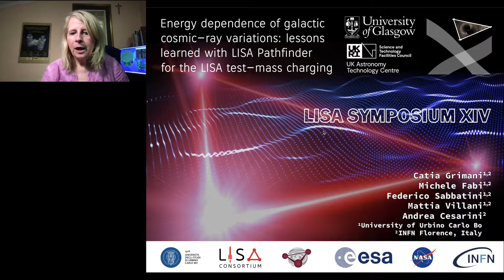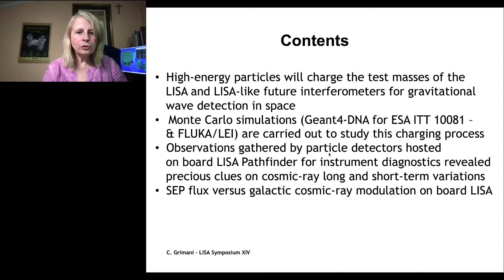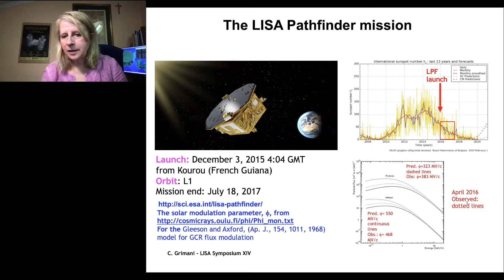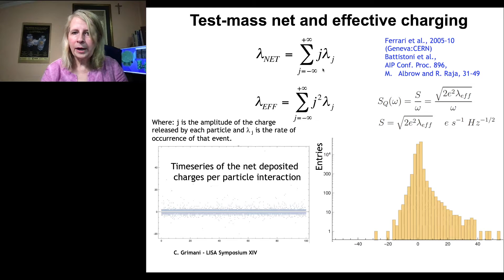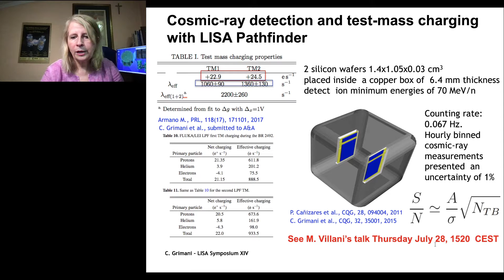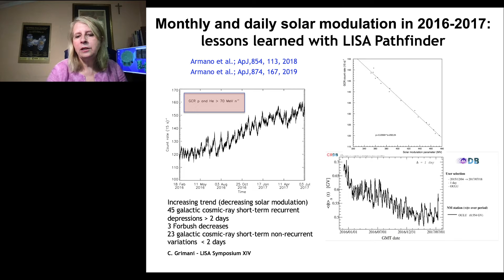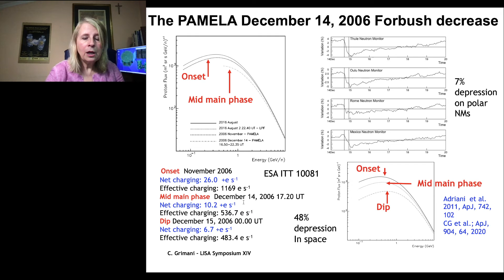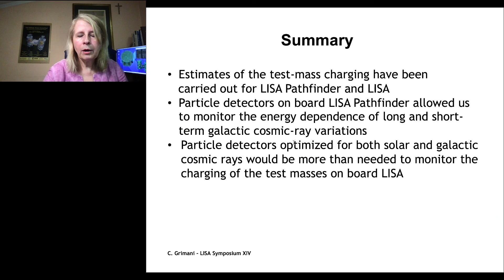Energy dependence of galactic cosmic-ray variations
full title: Energy dependence of galactic cosmic-ray variations: lessons learned with LISA Pathfinder for the LISA test-mass charging

Low-uncertainty measurements of the galactic cosmic-ray  (GCR) flux variations carried out with a particle detector above a few tens of MeV aboard the LISA Pathfinder spacecraft and neutron monitor observations allowed us to study the energy dependence of the GCR flux short-term variations in 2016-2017. An estimate of the test-mass charging during recurrent and non-recurrent Forbush decreases has been carried out for LISA Pathfinder. A dedicated multi-detector system for cosmic-ray observations aboard the three LISA spacecraft would allow us for in situ monitoring of the test mass charging variations due to the passage of solar wind high-speed streams and interplanetary counterparts of coronal mass ejections. These observations will be used to monitor the Coulomb forces on the test masses. Moreover,  LISA will constitute a natural observatory of galactic and solar energetic particle events at small (1 degree between three S/C)  and large (20 degrees between LISA and Earth) intervals in longitude for 6-10 years during the solar cycle 26.

Authors:
Prof. Catia Grimani (Presenting)
University of Urbino Carlo Bo and INFN, Urbino, Italy
Dr. Mattia Villani
Mr Michele Fabi
Dr. Federico Sabbatini
Dr. Andrea Cesarini
INFN, Florence, Italy